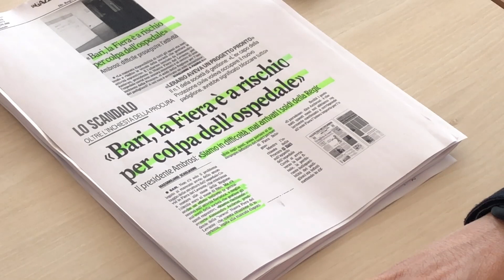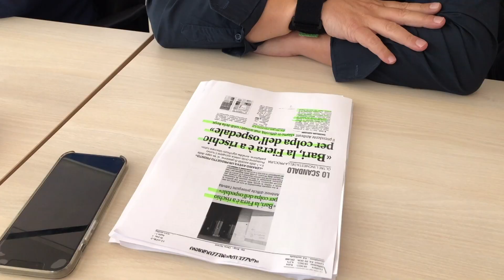Fratelli d’Italia: “La Fiera usata da Emiliano e Decaro come vetrina personale”